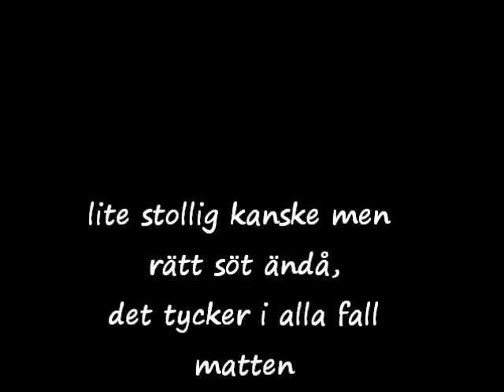Madonnas badstolleryck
Madonna busar i ett vattenhål i skogen